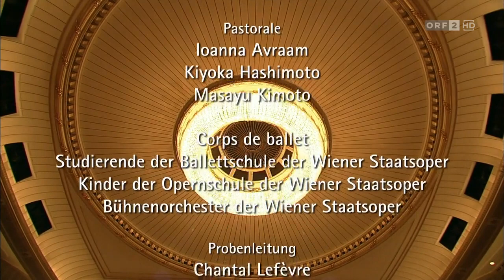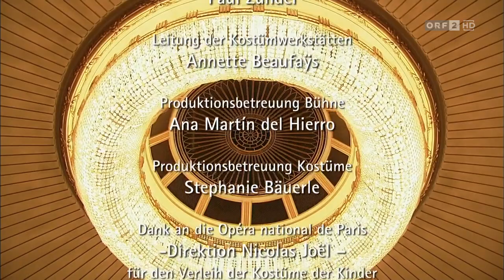Liudmila Konovalova Nutcracker | choreography: R. Nurejew